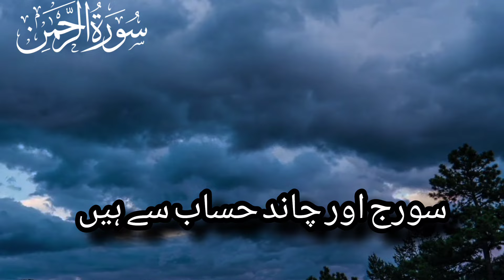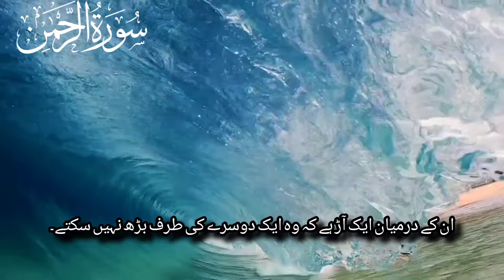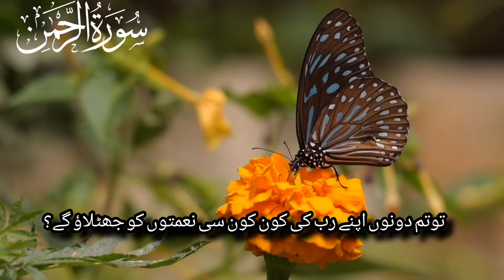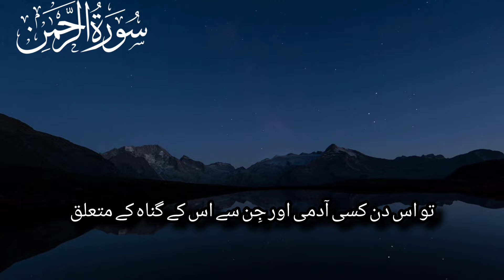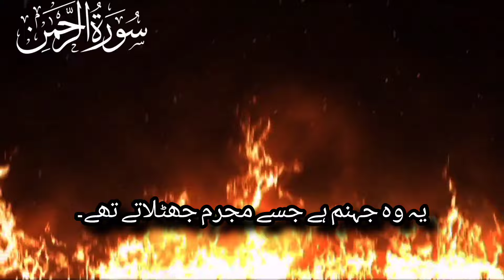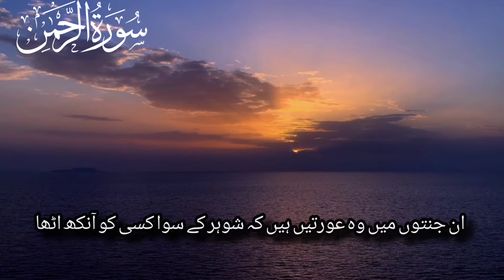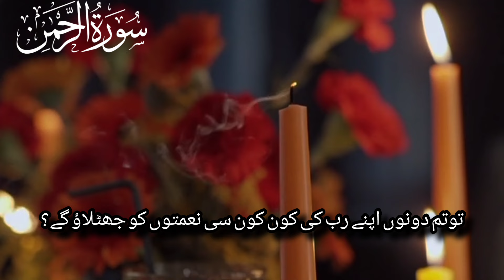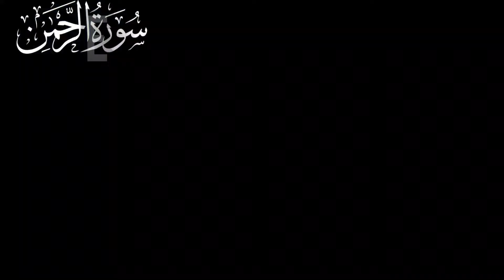SURAH AR - REHMAN (The Most Merciful) SURAH AR REHMAN With Urdu & English Translation & Explanation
Surah Rehman tilawat|Surah Rehman sunne sy Har bemari ka ilaj |Hd video beautiful wallpaper nd voice

description
surah rehman
surah rahman
surah rehman with urdu translation
surah relhman gari basit
surah rehman gari abdul basit without
ads
surah rahman treatment
surah rahman world best voice
surah rehman healing
ITELY SDEURINDINE
surah rehman gari basit
ads
surah rahman treatment
surah rehman healing
surah rehman qari sadagat voice
surah rehman talha
surah rehman tilawat gari abdul basit
surah rehman tilawat with urdu
translation
surah rahman tilawat abdul rahman
mossad
surah rahman tilawat by qari abdul
basit
surah rahman tilawat gari sudais
surah rahman tilawat qari sadaqat
surah rehman tilawat ptv home

surah rehman
surah rahman
surah rehman gari abdul basit

Surah Rahman Urdu Translation FullI
Surah Rahman Qari Sadagat Ali
Surah Rahman Qari Abdul Basit Urdu Translation
Surah Rahman Qari Abdul Basit Urdu Translation Full

"Surah Rahman ki barqarar tilawat mein kho jayein aur har lafz ka asar apne dil tak pahunchayein. Is amrāzī tilawat ke sath apne roohani safar mein huzoori mehsoos karein. Har ayah ke gehrayiyo mein chhupi ma'ani ko samjhein, aur har lafz se roohani raahon mein tasalli paayein. 🌙✨